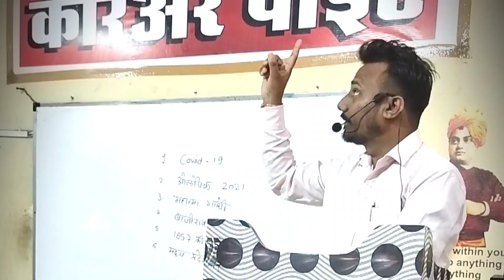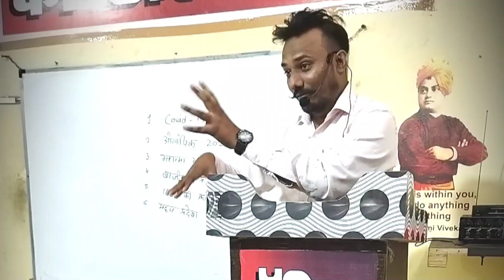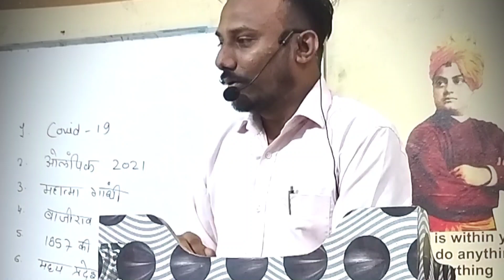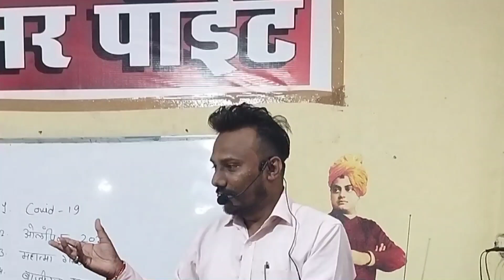Motivational Story | Pawan Saxena | Inspirational Video